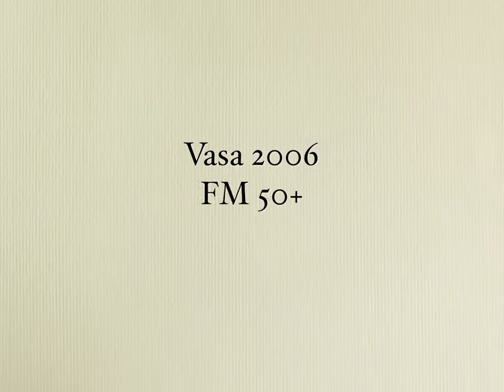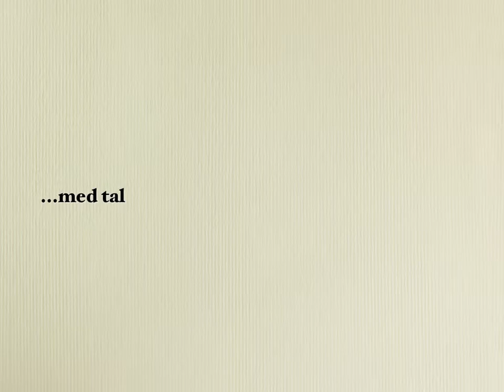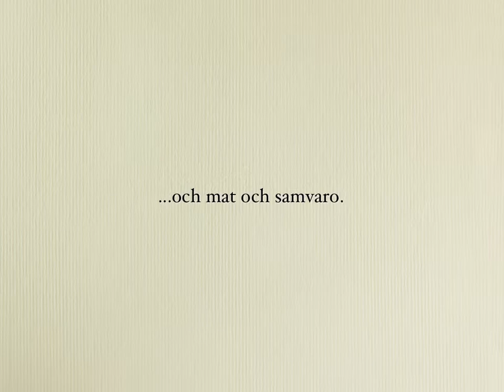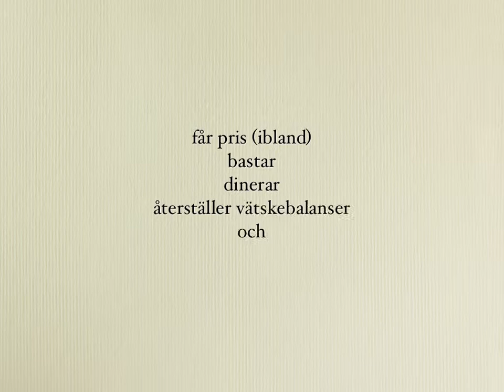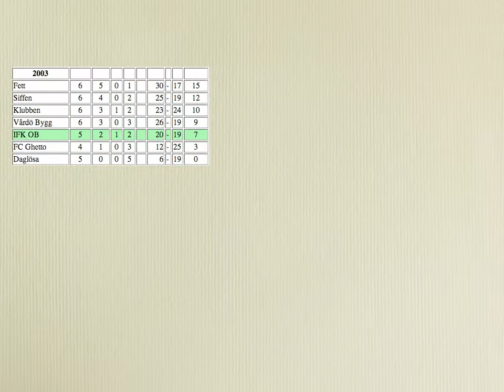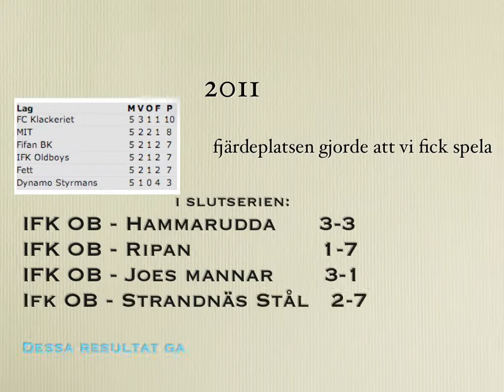IFK Mariehamn oldboys historia del 5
Den femte och avslutande delen av minnen från gubbfotboll, 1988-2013